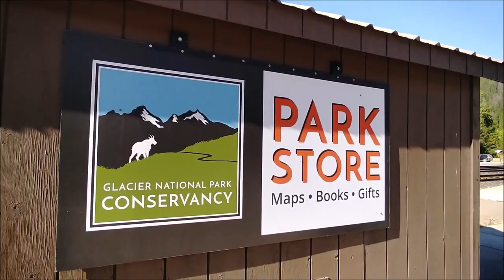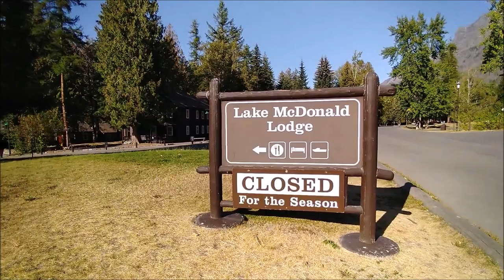An Introduction to Glacier National Park, What to Expect + Camas Road, Lake McDonald & Lodge ~ MT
In the summer of 2022 I worked in Glacier National Park in Montana, near the Canadian border. This is part one in a series I'll be making about Glacier. Future videos will include hikes to Grinnell Glacier, Iceberg Lake, Mount Oberlin, Hidden Lake, and more, along with a full season of travels along Going To The Sun Road, and visits to other places like Many Glacier, St. Marys, Chief Mountain, Two Medicine, and also a video on what it was like to work in Glacier National Park for a season.
This and future videos are compiled from an entire season of videos and pictures and were a MASSIVE undertaking for me. Please consider showing your support. If treating me to a coffee isn't in your budget, no pressure, but please interact some other way because that will also help, and thank you!
Note* be sure to select the SENDING TO A FRIEND option, so that PayPal doesn't take any fees out of your gift and I don't have to claim it as a business transaction.